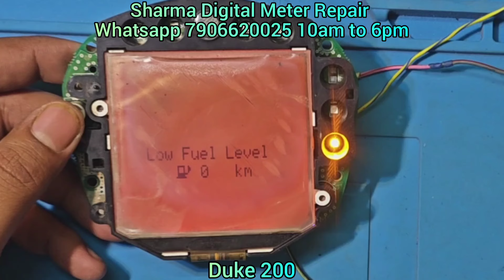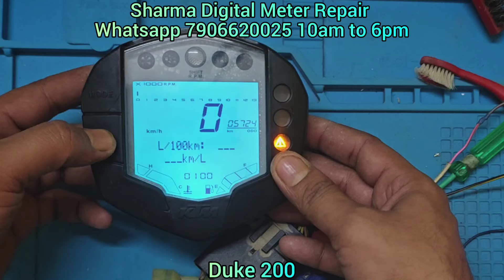KTM Duke Meter In New Amazing Look